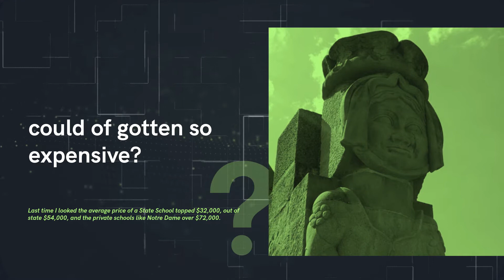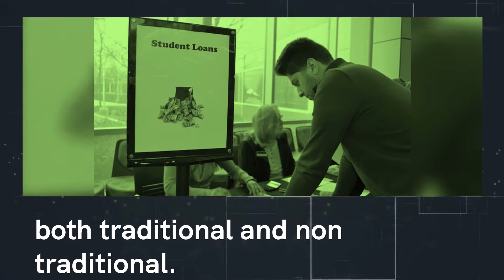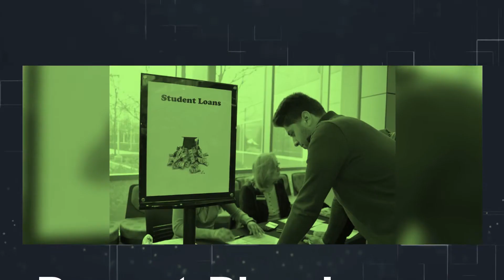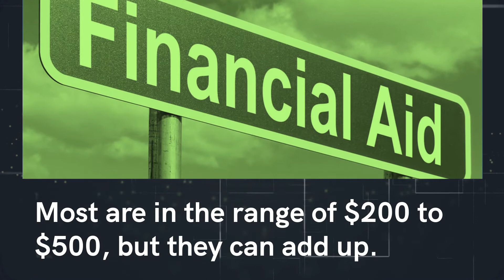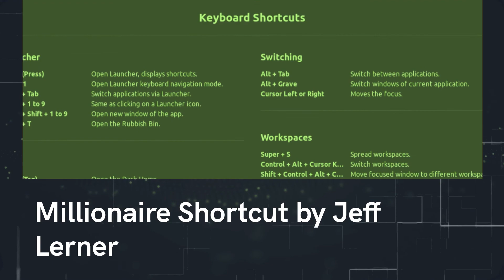How to fund college the right way!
Contemplating how to fund college for yourself or your high schoolers. Listen here to find out how.

 ✅ Click Link to see more of my Videos

✅ Click Link to join my Facebook Group on Fun with Finances